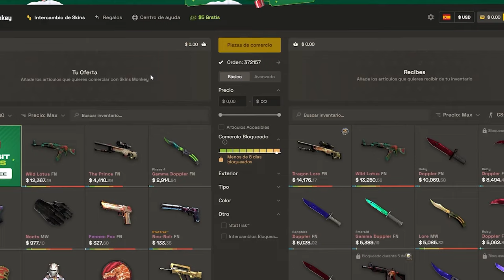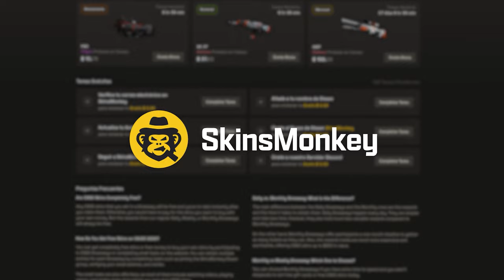¡DISPAROS CON SCOUT QUE HARÁN QUE EXPLOTE TU CABEZA!